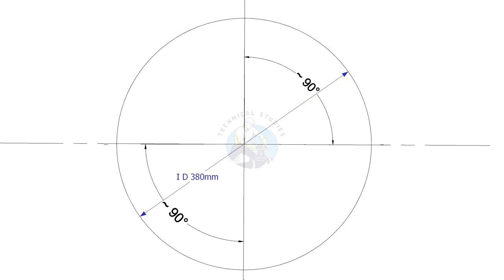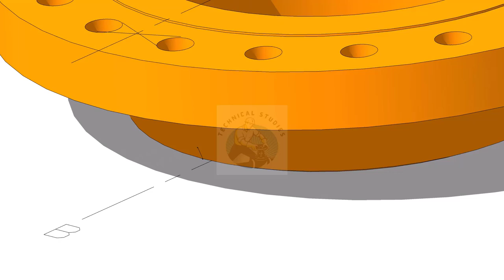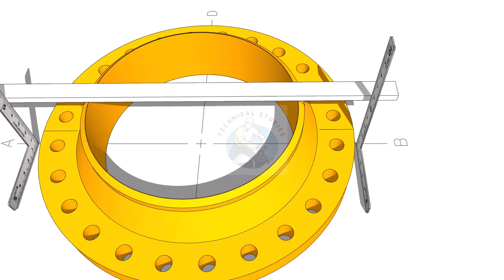How to Mark the Center Line on a Large Flange – Step-by-Step Guide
Want to learn the correct and easy method to mark the center line on a large flange? Whether you're a pipe fitter, fabricator, or beginner in mechanical work, this step-by-step guide will show you how to do it accurately and efficiently.

In this video, you'll learn:

Tools required for center line marking

Measuring and marking technique

Tips for precision and safety

Pro tricks used in workshops

Marking the center line on large flanges is crucial in pipe fitting, welding, and fabrication, especially in industries like oil & gas, plumbing, and heavy machinery. Watch till the end to ensure perfect alignment every time!

🏷️ Tags (SEO-Friendly):

how to mark center line on flange
center line marking
pipe fitting tips
flange marking guide
flange alignment
fabrication tips
pipe welding
mechanical work
industrial flange
large flange center marking
how to find center on flange
welding guide
workshop techniques
pipe fitter tutorial